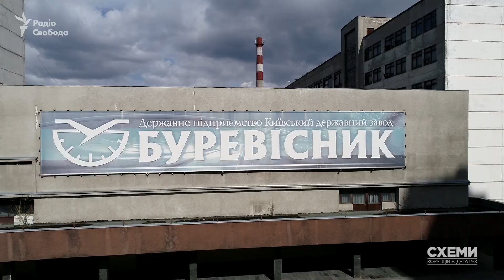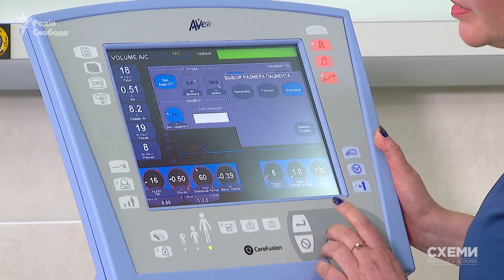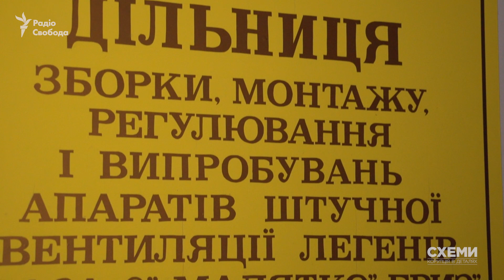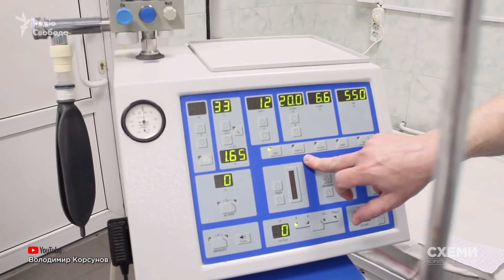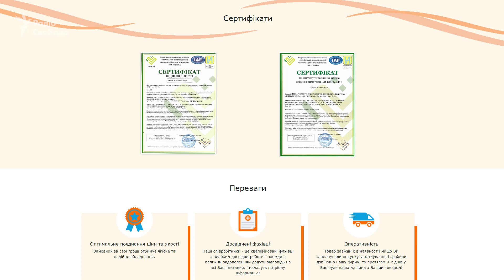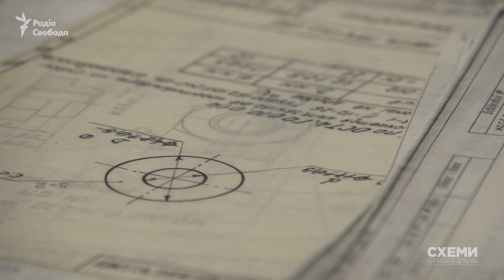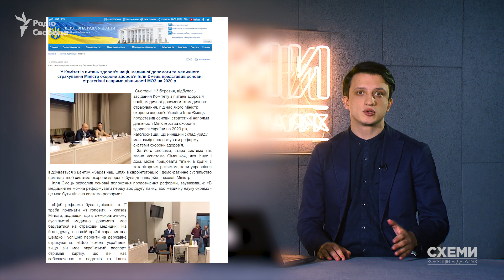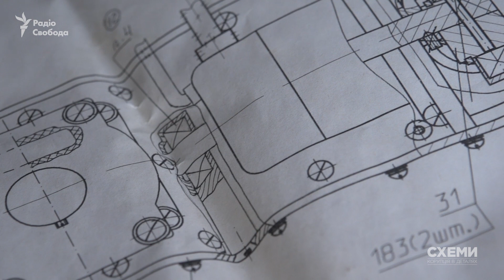Эхо «Буревестника». В поисках утраченных чертежей к аппаратам ИВЛ завода-легенды || СХЕМЫ №255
«Буревестник» – легендарный киевский завод, который долгое время был единственным государственным производителем аппаратов искусственной вентиляции легких (ИВЛ) в Украине. И его изделия были бы полезными для государства сейчас, когда во всем мире бушует COVID-19, а эти аппараты необходимы для поддержания жизни больных при осложнениях.

Но уже более 10 лет «Буревестник» не работает: сейчас некогда стратегическое производство – банкрот, а его конструкторская документация, как говорят в «Укроборонпроме», на балансе которого находится завод – частично утрачена.

В то же время, исследовав рынок аппаратов ИВЛ, «Схемы» нашли одного из отечественных производителей, который выпускает медицинское оборудование похожее на то, которое раньше производил «Буревестник». Как так случилось? Могли ли чертежи из государственного завода оказаться в частных руках? И справится ли теперь уже частный сектор с государственными заказами, которых стало значительно больше в условиях пандемии коронавируса?

Автор: Георгий Шабаев

Главный редактор и ведущая: Наталья Седлецкая
Редактор: Кира Толстякова

Программа «СХЕМЫ: коррупция в деталях» – проект Радио Свобода и канала «UA:Перший».